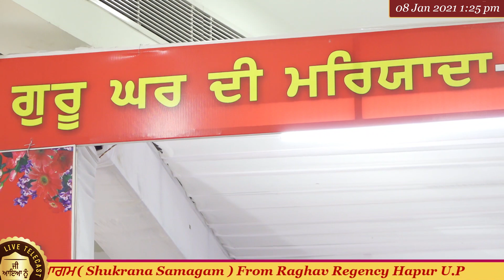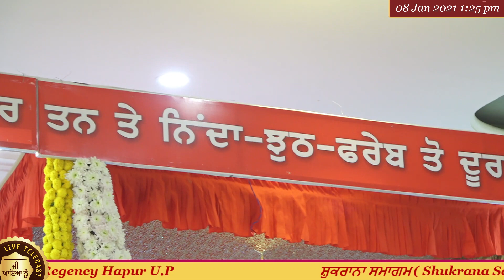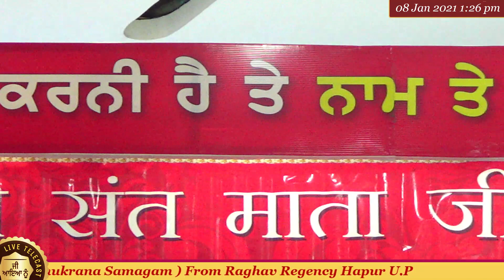Bhai Sahab Nirmal Singh Ji Khalsa (08-Jan-2021, Friday) Shukrana Samagam From Raghav Regency Hapur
(08-Jan-2021, Friday) Shukrana Samagam From Raghav Regency Hapur U.P